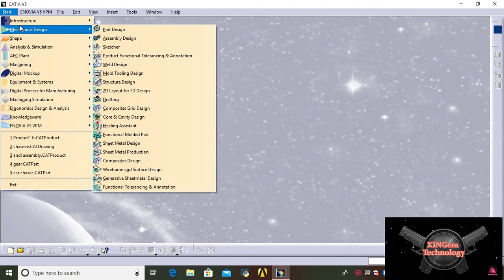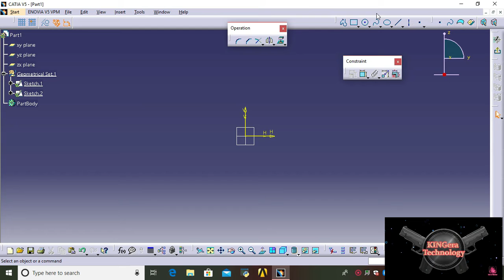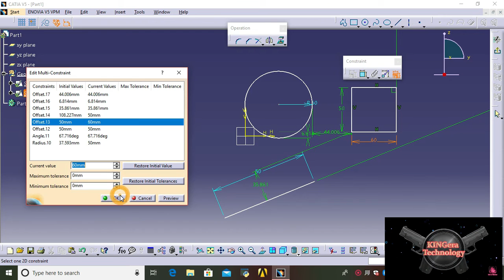CATIA V5 tutorial (constraint toolbar) / KINGera Technology